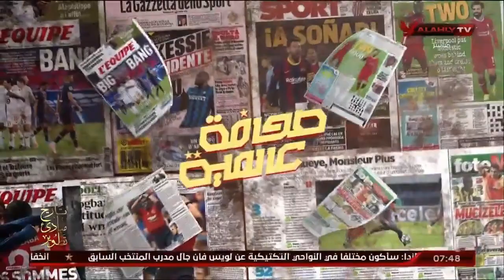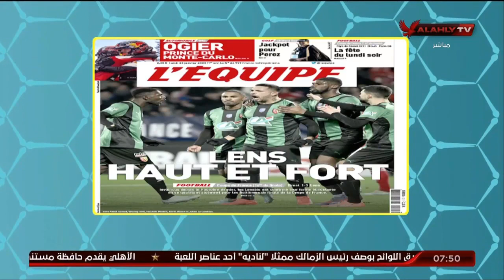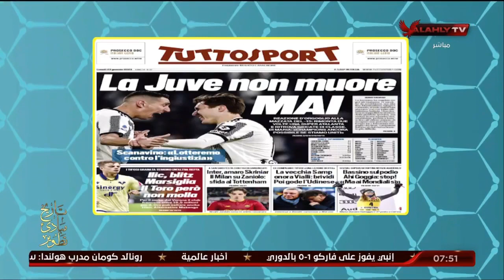هاني رمزي يستعرض ما تناولته الصحف العالمية في أبرز الدوريات الأوربية